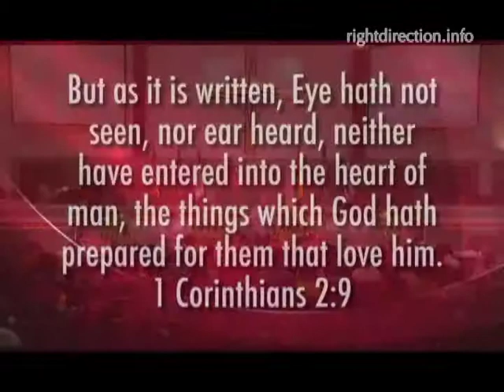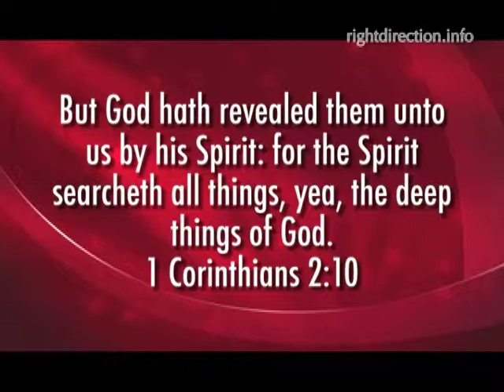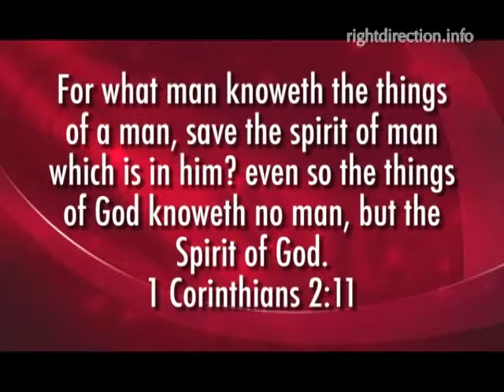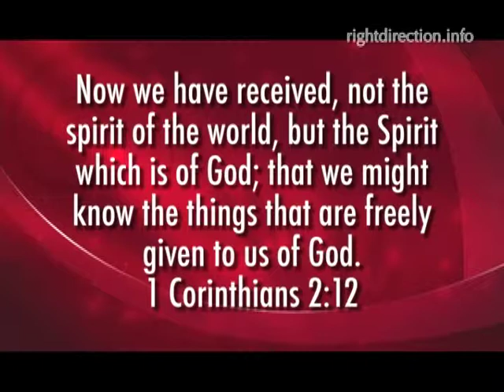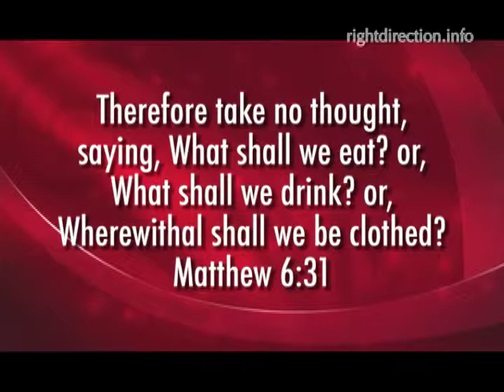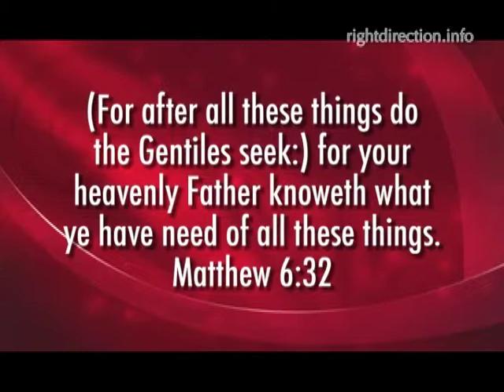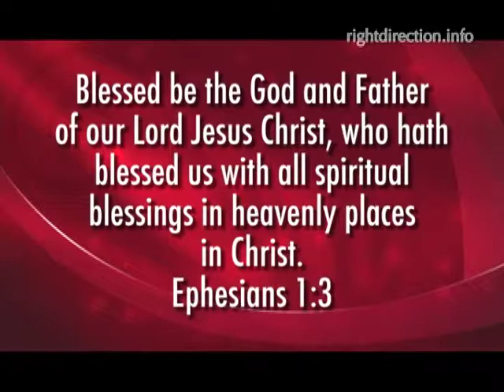It's Already Prepared Pt 1